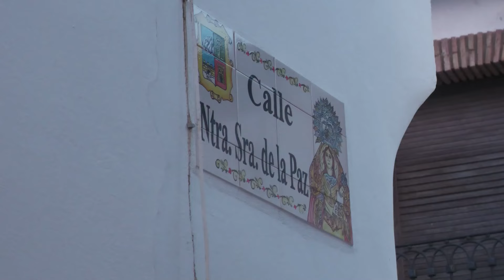Procesión San Julián 2024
En la jornada festiva del 5 de septiembre, el Patrón de Marmolejo, San Julián procesionó por las calles de la localidad